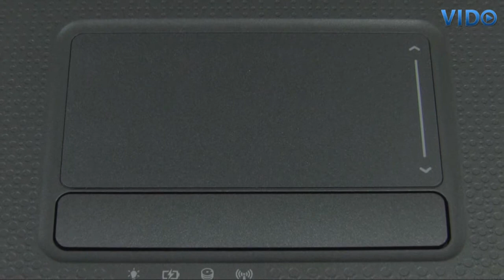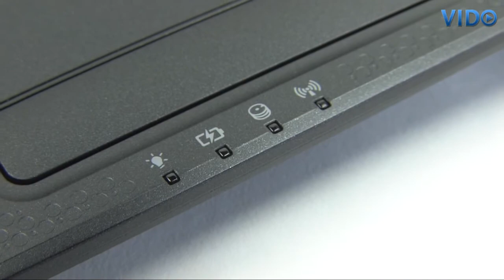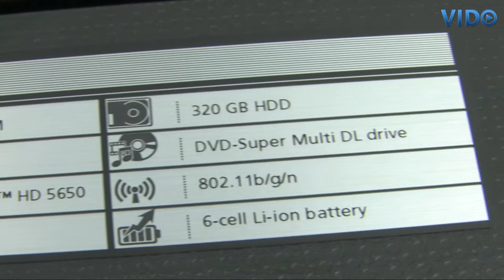Acer eMachines E732G-333G32Mnkk